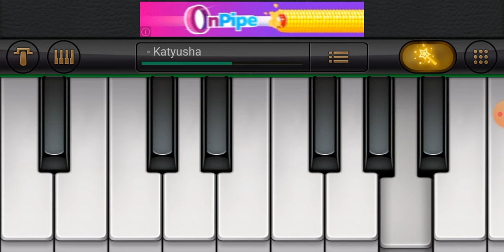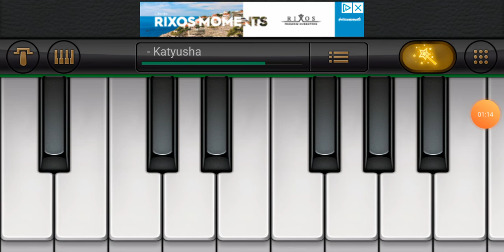Pjesma samo za vas